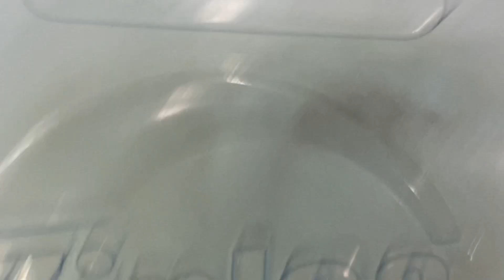Super Crispy Fried Calamari ปลาหมึกทอด กรอบ มากๆ !! ต้องลอง